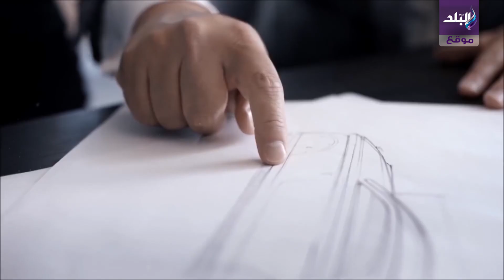اسعار السيارة رينو ميجان بسوق السيارات المستعملة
zhpQaF